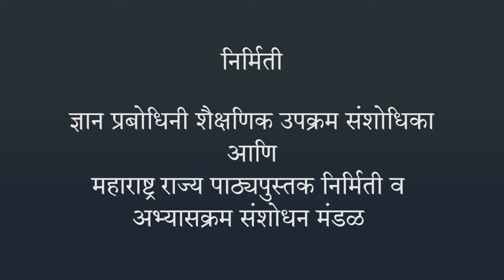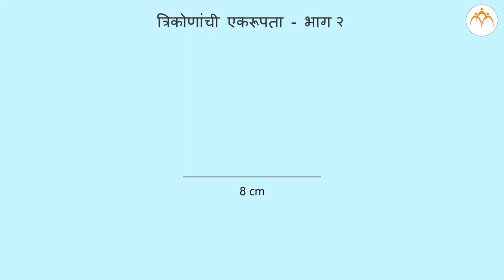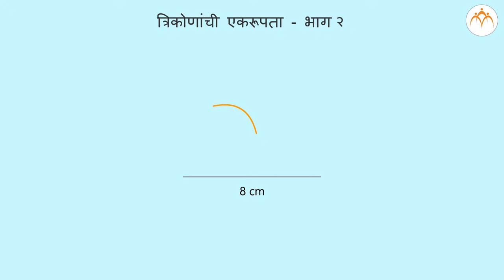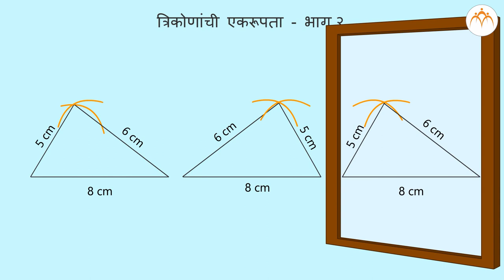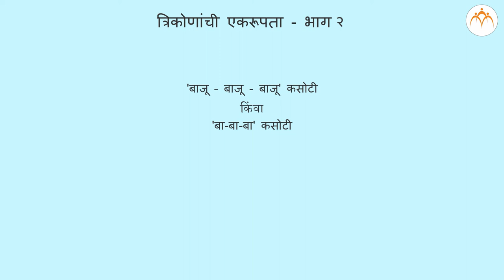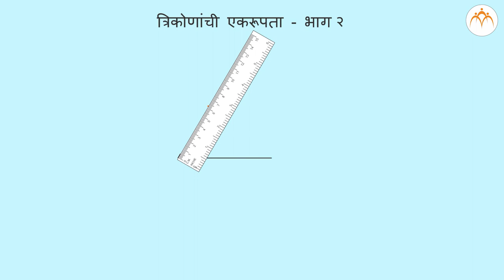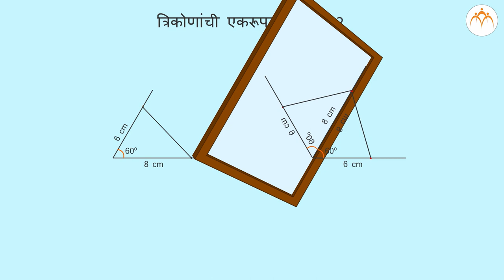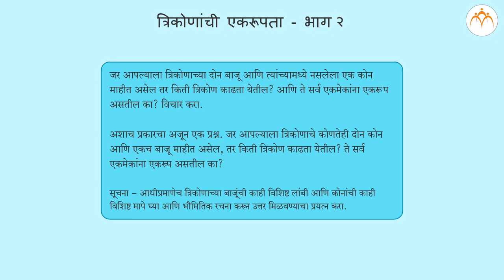त्रिकोणांची एकरूपता - भाग २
त्रिकोणांची एकरूपता - भाग २ , त्रिकोणांची एकरूपता,
8th,Mathematics,Jnana Prabodhini,Maharashtra Board,